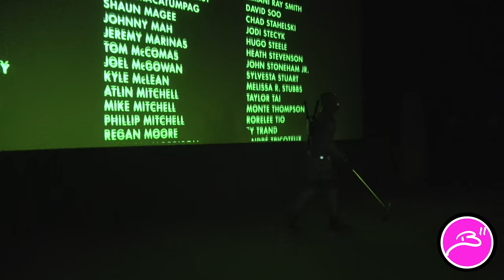BROMAS DEADPOOL EN YELMO CINES LUXURY - PRANK DEADPOOL